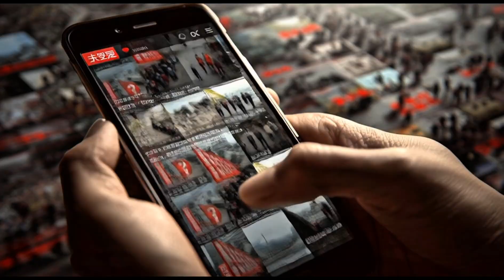The Hongqi Bridge: A $1 Billion Collapse... With Zero Casualties. Here's How.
On November 11, 2025, China's brand-new Hongqi Bridge in Sichuan province was completely destroyed by a catastrophic landslide. The footage is shocking, but the real story is what didn't happen: not a single person was hurt.
​This wasn't a miracle. It was a race against time.
​In this deep-dive documentary, we break down the full story of the Hongqi Bridge collapse. Just 24 hours before the mountain gave way, authorities detected terrifying warning signs—cracks and "terrain shifts"—that led to an emergency evacuation.
​We go beyond the headlines to investigate the three critical "suspects" that experts are now blaming for this billion-dollar engineering failure:
​Extreme Geology: Was this remote, mountainous region simply too unstable for a bridge this size?
​The Mega-Dam: We explore the controversial link to the nearby Shuangjiangkou Hydropower Station—the world's tallest dam—and how its new reservoir (filling since May) may have destabilized the entire mountain.
​Human Error: Was the bridge, completed just months ago, built to withstand the known risks? We look at the questions being asked about the design, contractor, and construction.
​Join us as we analyze the timeline, the evidence, and the urgent lessons from the Hongqi Bridge disaster.
​0:00 - The Collapse: November 11, 2025
1:00 - The 24-Hour Race: How Authorities Averted Tragedy
2:25 - A New Marvel: The Hongqi Bridge Before the Disaster
3:35 - INVESTIGATION: Suspect #1 - The Unstable Mountain
4:00 - INVESTIGATION: Suspect #2 - The "Mega-Dam" Theory
4:20- INVESTIGATION: Suspect #3 - Was It Built to Fail?
4:40 - What Happens Next? The Future of the Region